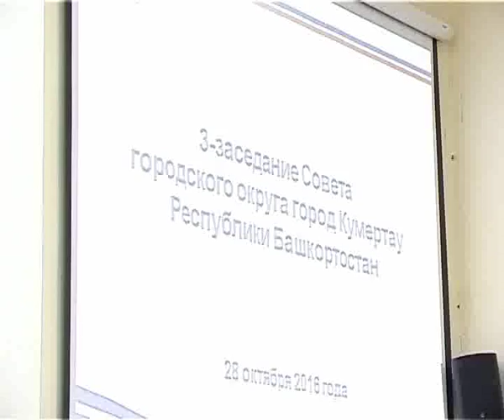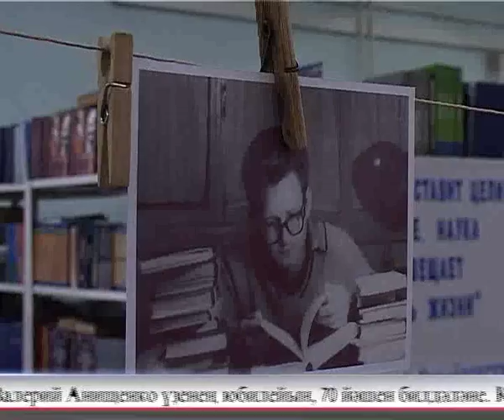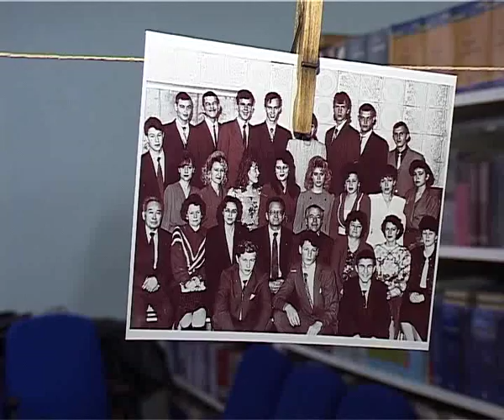Aris Azna 29 10 2016